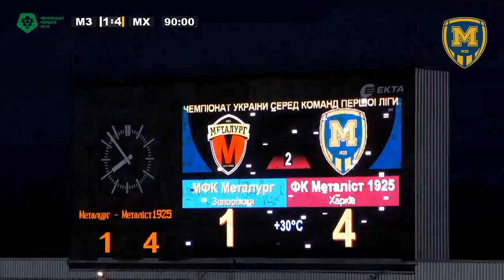"Металург" - "Металіст 1925" - 1:4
Огляд поєдинку 5-го туру чемпіонату України в першій лізі